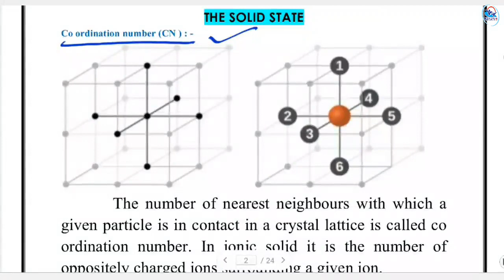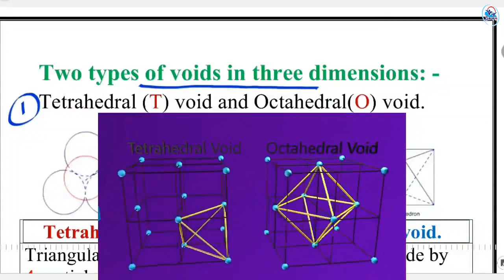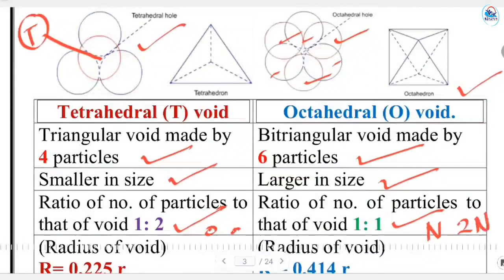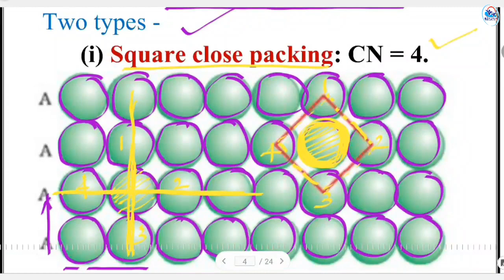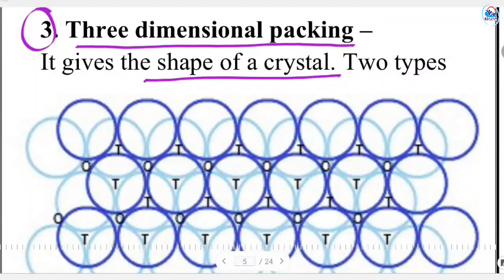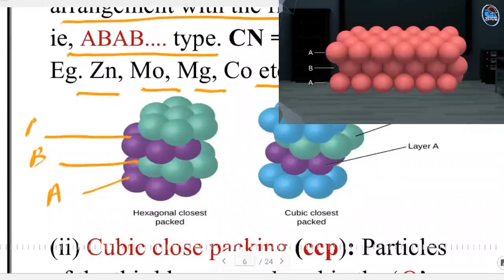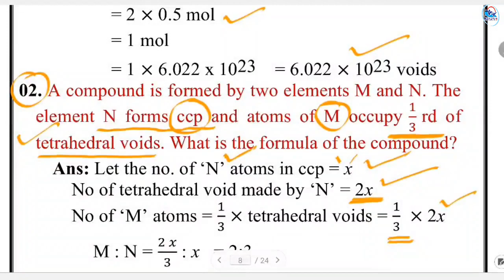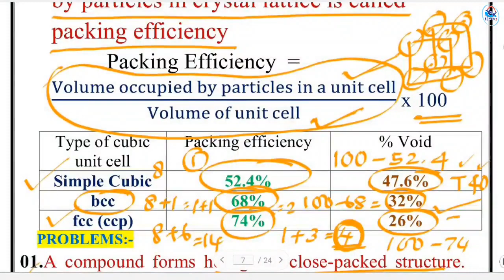VOLUME 3 - CHEMISTRY